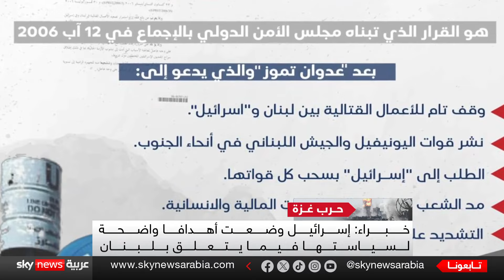قلق في إسرائيل بشأن إمكانية تحقيق أهداف الحرب المحتملة في الشمال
في وقت تتعالى الأصوات المحذرة أو المطالبة بالحرب الشاملة بين إسرئيل وحزب الله، يتصاعد القلق حول مصير إسرائيل بعد تلك الحرب المحتملة في الشمال، وإمكانية مساهمة مثل هذا الصراع في تهدئة الوضع على الحدود الشمالية دون إشعال المنطقة بأكملها.